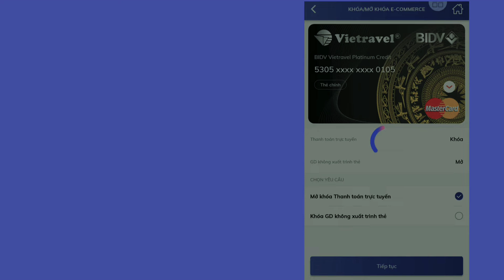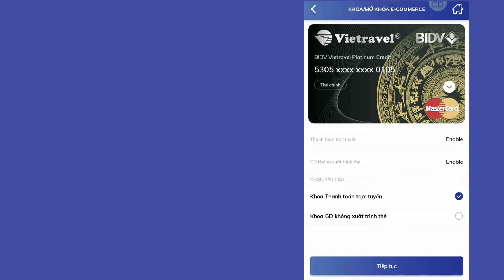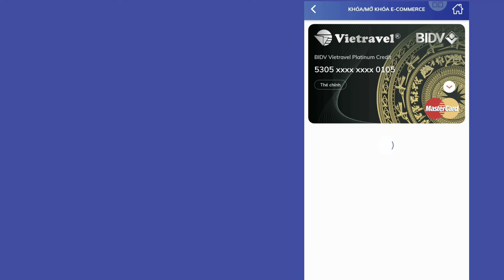Hướng dẫn khóa mở thanh toán giao dịch trực tuyến trên BIDV Smartbanking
Hướng dẫn sử dụng BIDV Smartbanking
Khi bạn mua hàng online và thanh toán bằng thẻ quốc tế thì bạn phải mở thanh toán trực tuyến. Đồng thời, nếu bạn không có nhu cầu sử  dụng thanh toán trực tuyến trong giao dịch thì bạn cũng nên khóa lại để đảm bảo an toàn trong quá trình sử dụng thẻ ngân hàng.
Dịch vụ thẻ quốc tế